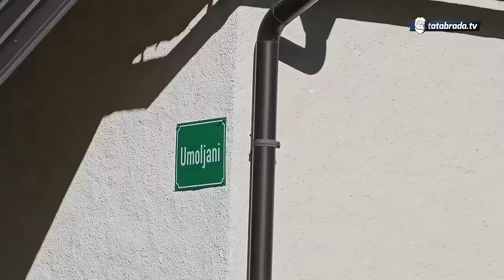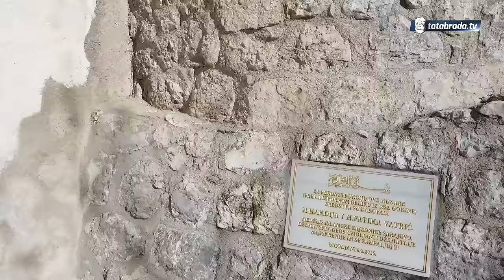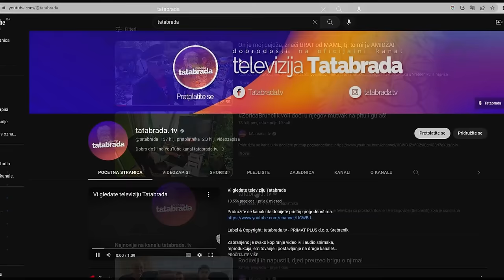Napustio selo bez puta - VRATIO SE I NAPRAVIO ASFALT!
ĆEHAJE B.B,
Srebrenik 75350